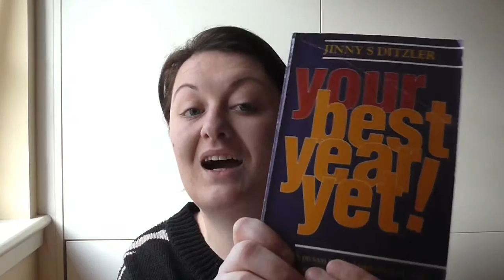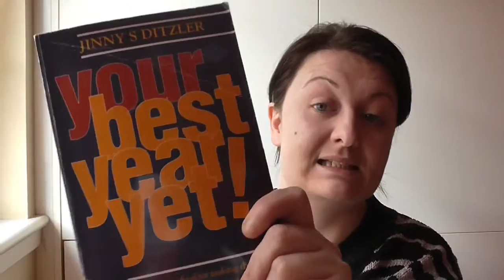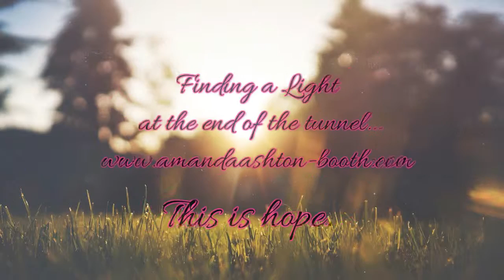Your Best Year Yet - Get Your Life On track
Make 2016.. YOUR Best Year Yet!!
If you like my way, then why not work with me??
It's as simple as clicking the link below and work as a part of a team dedicated to helping your mindset and achieving results..

I look forward to hearing from you all soon...